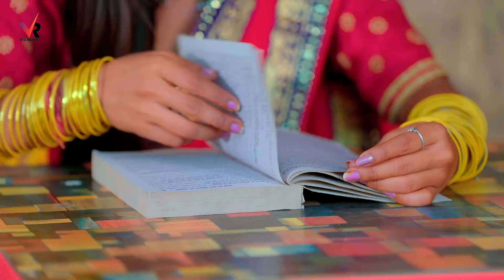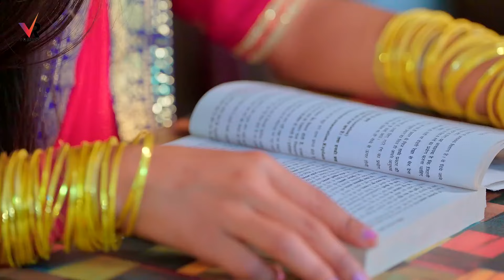VIDEO | शिल्पी राज, Ft_Rani | भौजी पढ़े B T C | Sarvesh Singh, Shilpi Raj | Bhojpuri Hit Song 2024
► Song :- भौजी पढ़े B T C
► Singer :-  Shilpi Raj
► Lyrics :- Abhisekh Ji
► Feat :-  Rani
► Director :-  Pawan Pal
► Editor :-  Bharat Gupta
► Label/Company :- VR Music
► Manage By :- Sangam Audio Video (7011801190)